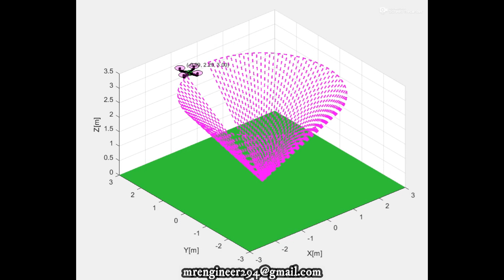Circular Trajectory Tracking of Quadcopter in MATLAB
Welcome to Todays Tech.. this video is about Drone Simulation in MATLAB/Simulink | Quadcopter Animation
Note: i also do assignments, projects, dissertation and research work
My Introduction:
I hope you all are fine and doing well :)
I'm Mechatronics & Control Engineer.
Experience in MATLAB/SIMULINK and Engineering Assignments and exams:
I have 10 years of Professional Experience in MATLAB and Simulink Field. I have done almost 500+ Projects of MATLAB/SIMULINK,Arduino and Engineering for Local and Fiverr Clients. I have done Projects Even in Complex Circumstances.
Projects Which i done on MATLAB/SIMULINK:
Electric Car Modelling
six bar linkage mechanism
Elevator system
Bicycle Assembly
UAV
Four bar Linkage Mechanism
Arduino Interfacing
GUI (Graphical User Interface)
PV Panel
Robots(2,4 and 6 DOF)on Simscape
And Many more projects !!
Other Expertise:
Arduino
Proteus
Control System
Embedded System
Intelligent System
Robotics
Machine Vision
Image Processing
Electrical Machines
Mathematics
Furthermore MS and PHD thesis and research work can also be done

The Question is why you need to choose me??
Friendly communication
100% Result
Grade Surety
Customer care services
unlimited Revision
"if you Avail my Skills then you will definitely admire my services"

i Hope you would like to choose an Expert like me for your project. Thanks
Regards
TODAY'S TECH